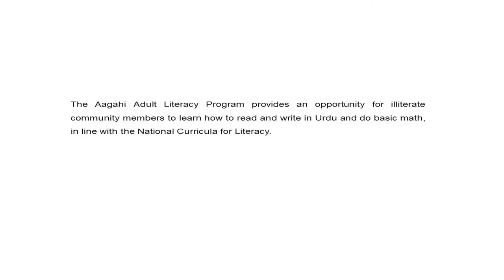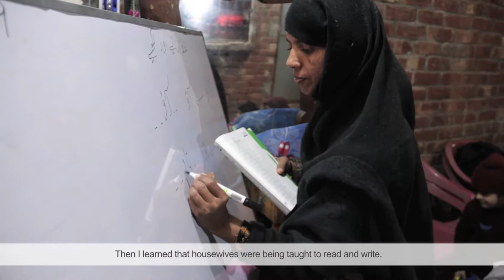Gulshan Maqbool - TCF Aagahi Adult Literacy Programme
To shine a light on how Aagahi is empowering our women and changing lives, we would like to share with you the story of Gulshan – one of our 93,000 learners, who has reaffirmed our belief in the power of literacy.